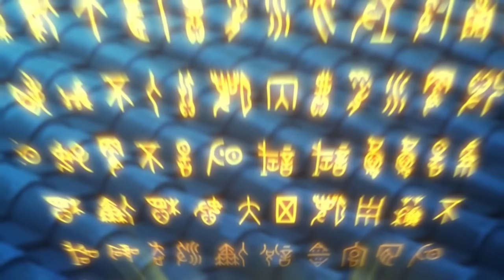Sword God Shura Episode 01 Explain in Hindi | Dark Explaination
Sword God Shura Episode 01 Explain in Hindi Urdu
Sword God Shura episode 01 Explain in Hindi by Dark Explaination
My Best Anime Series

Our Channels

DEAR OWNER IF YOU HAVE ANY PROBLEM WITH MY VIDEOS. THEN PLEASE TOLD ME I WILL ALL REMOVE YOUR CONTENT

video explainer
animation video explainer
animated. video explainer
anime expo 2022
anime planet
anime gif
anime movie
anime list
anime cloud
Netflix anime
anime i s
anime character
anime girl
anime explain
anime event
explanations synonyms
anime
naruto
fairy tail
one piece
death note
dragon ball z
boruto
naruto shippuden
my hero academia
tokyo ghoul
hunter x hunter
haikyuu
akira
naruto uzumaki
one piece manga
horimiya
mushoku tensei
high school dxd
assassination classroom
spirited away
kakegurui
sword art online
cowboy bebop
cosplay
fullmetal alchemist
violet evergarden
akame ga kill
re zero
otaku
konosuba
sailor moon
evangelion
shingeki no kyojin
inuyasha
studio ghibli
yuri on ice
animedao
danganronpa
beastars
anime slayer
Anime explain in Hindi
Anime explain
Anime story explain